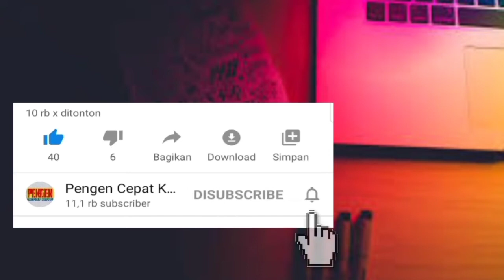Luna Maya Blak-blakan Ngaku Sudah Punya Anak, Nikahnya Sama Siapa?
Anda pasti sudah sering melihat wajahnya wara-wiri di televisi.

Artis cantik Luna Maya memang tidak pernah sepi dari pemberitaan.

Mulai dari kesehariannya hingga hubungan asmara selalu menarik perhatian warganet